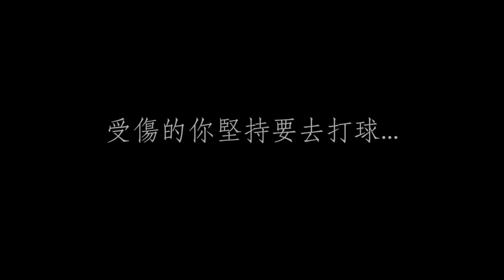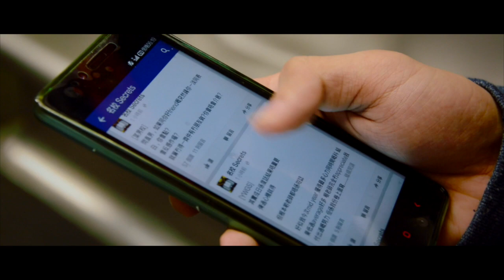《友· 凝歲月》－ SJC 140th Anniversary Grand Open Day EPOCH - Micro movie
世上最珍貴的是何物
不是無窮的財富
也不是無上的權力
是一段無悔的友情

四個少年
四種不同的性格
四種不同的長處
四種迥然不同的命運
他們各散東西 為自己的未來打拼

昨天的離別
成就了今天的重逢
同一天空下
有一道光引領着他們走到聖若瑟的大門
聖若瑟書院學生會呈獻
一四零周年微電影 －《友· 凝歲月》
領銜主演：Rico Chiang, Timothy Cham, Ronald Shek, Felix Au-Yeung
編導：Toto Cheung
拍攝：Sherman Lam
剪接：Desmond Wong
特別鳴謝：Joanna Ngan
《友· 凝歲月》電影原聲帶
140th Anniversary Theme Song  －《紀·緣》

主唱：Jonathan Kwan, Timothy Cham, Kingsley Tso, Caius Mok
作曲：Vincent Chan
編曲：Sherman Lam
監製：Sherman Lam
作詞：Paul Lin, Chadwick Wong, Toto Cheung, Kenneth Chan
錄音：Alex Chu (OB), Faymum Ng, Aries Cheung, Ken Kong

"Sensitivity" - Alex Goot (ft. Andrew Goldstein of The Friday Night Boys)
"Behind Colors" - Michael Ortega